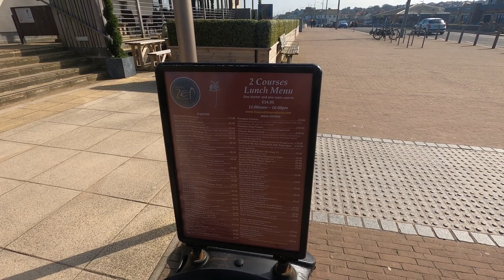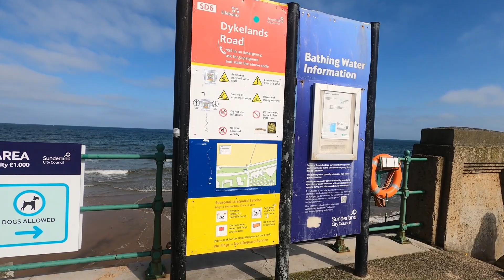"Exploring Seaburn, Sunderland: A great little Seaside Resort Destination"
Seaburn, Sunderland is a charming seaside resort that offers beautiful beaches, vibrant promenades, and delicious local cuisine. This video showcases the stunning scenery and attractions of Seaburn, including the picturesque coastline, stunning architecture, and lively entertainment scene, making it the perfect destination for a relaxing vacation or a weekend getaway.